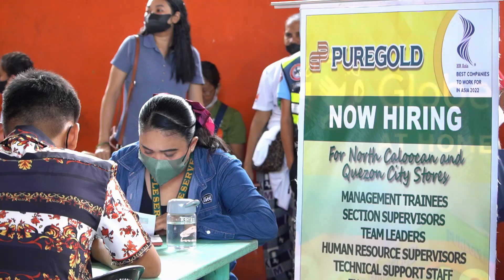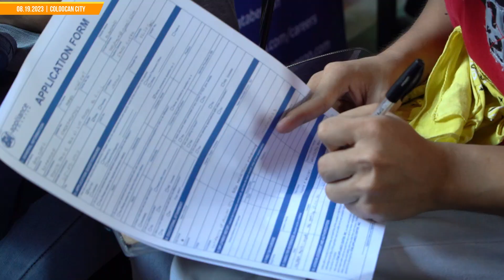Revitalized-Pulis Sa Barangay: Mega Job Fair Caravan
"Experience the power of community engagement and service in action with the recent Mega Job Fair organized by Revitalized Pulis Sa Barangay (R-PSB) in Caloocan City, National Capital Region. Witness the remarkable dedication of our police force as they go beyond their traditional roles to connect Filipino citizens with employment opportunities. Led by the visionary supervision of PMGEN EDGAR ALAN O OKUBO, Director for Police Community Relations, this initiative exemplifies the commitment of law enforcement to uplift and empower communities. Join us as we celebrate the invaluable partnership between the police and the people, bringing essential government services directly to those who need them most."